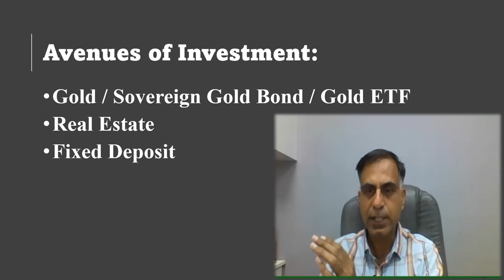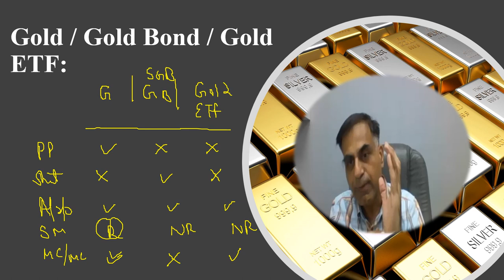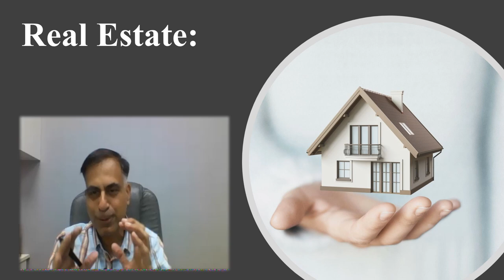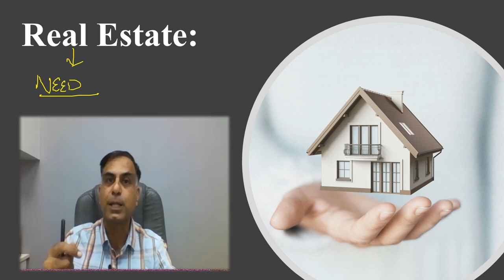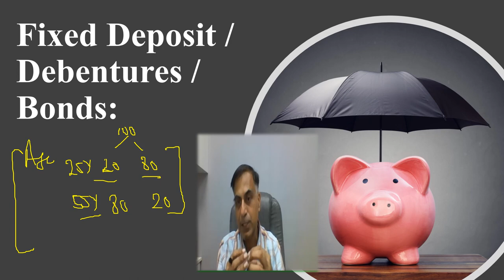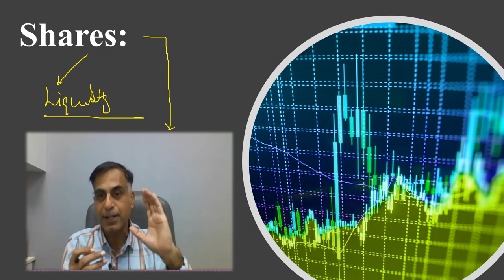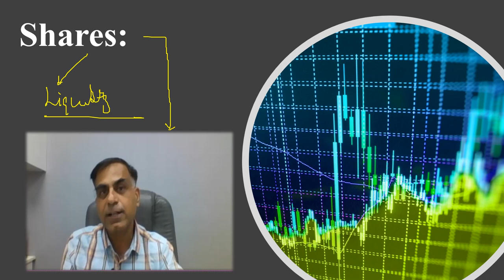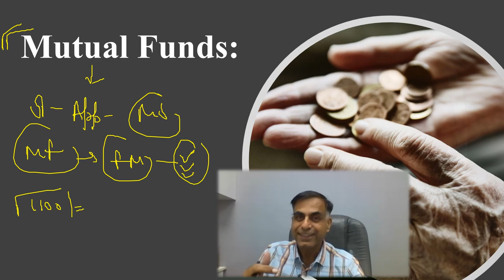इस दिवाली कहाँ निवेश करें ? | Where to Invest on the occassion of Diwali ? | CA Anoop Bhatia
नमस्कार दोस्तों, दीपावली के पावन पर्व की हार्दिक शुभकामनाओं के साथ यह वीडियो आप तक इस अवसर पर उपलब्ध विभिन्न निवेश अवसरों के सन्दर्भ में कुछ उपयोगी जानकारी उपलब्ध करने का प्रयास है।  विशेष रूप से एक सामान्य नागरिक अपने निवेश के निर्णय करते समय कुछ महत्वपूर्ण बातों का ध्यान रख सके इस दृष्टि से यह वीडियो बनाई गई है।  आशा करता हूँ आप इस वीडियो को उपयोगी पाएंगे, आपके बहुमूल्य सुझाव एवं प्रश्न सादर आमंत्रित हैं।

Dear Friends, at the outset I wish you a very Happy Deepawali !!! On this auspicious occasion, I thought of sharing my views in terms of available investment options on Deepawali occasion for a retail investor. Particularly, a layman with the help of this video may be able to understand certain important concepts while taking his / her investment decision. I hope you will find the content beneficial; your precious suggestions and questions are most welcome.